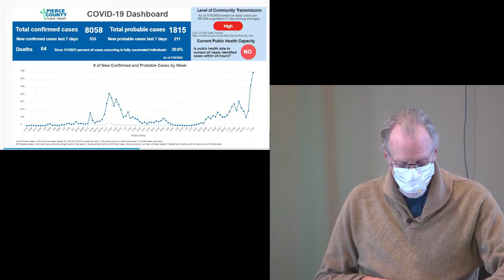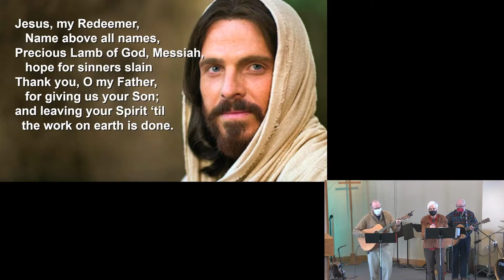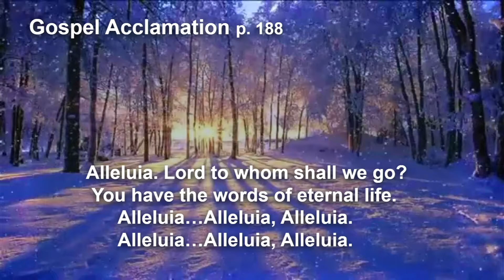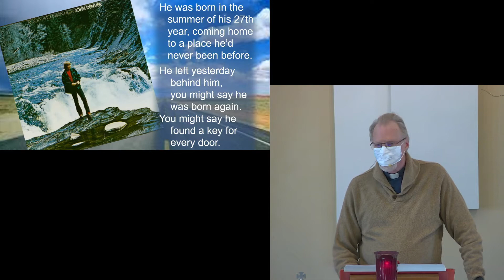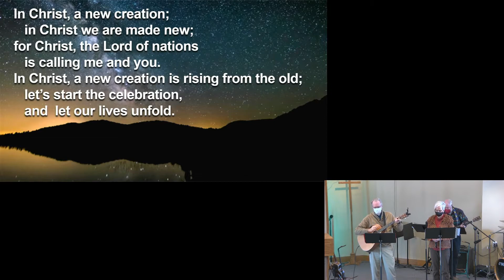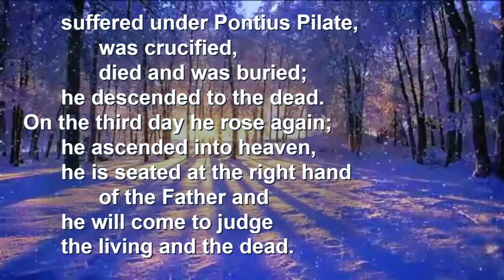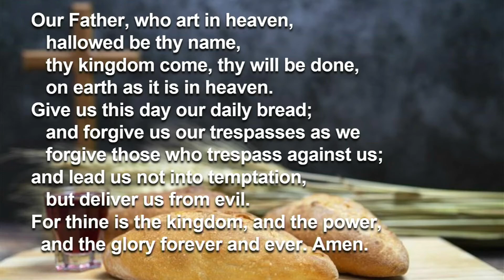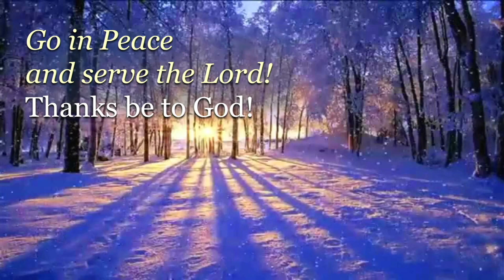January 23 Worship Joy Lutheran